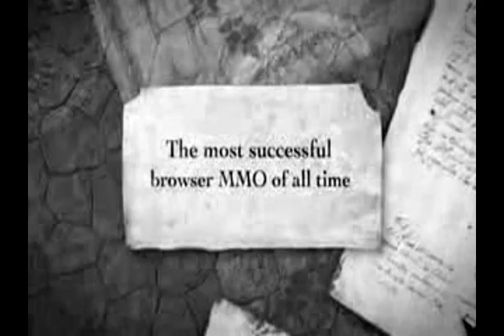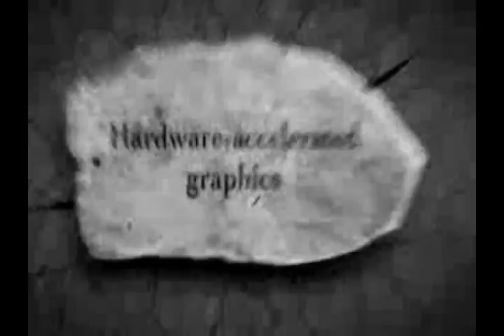Runescape PVP Trailer Oo sandra Oo Rip Wildyy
Oo sandra Oo, and rip wildyy pvp trailer tank rangers.

video one is coming soon!!
rs elvewatford
rs elvewatford
1 Pure Devil, Evilsexc, Dizzy Mauler, I Shonomercy, E4t F0od Nub, Im Easy Xp, Iminsan3, Pure insan3, and Xoxofuryxoxo.
6th outlaw i meleed i ultimate strength hybrid barrage blitz burst 99 range mage krazyfaken finnald party hat phat set rich staker best runescaper runescape 100m 100B 1b 99 magic party best drop party 99 range 99 str 99 def 99 atack TANKER pk vid purple p-hat yellow p-hat green blue p-hat white p-hat banned runescape acount permantly banned back last chans appeal declined 99 summoning steel titan obsidian golem titans lava titan war